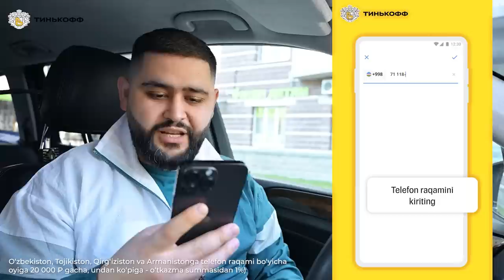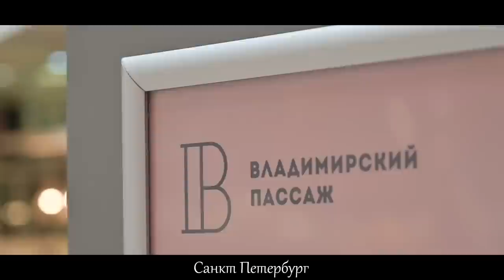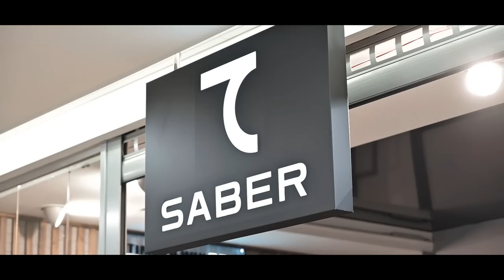MAMAEV ABBOS | Yangi Format 2.0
Bepul xizmat ko‘rsatiladigan va komissiyasiz pul o‘tkazmalari bilan Tinkoff Black kartasi

erid: LdtCKN94v